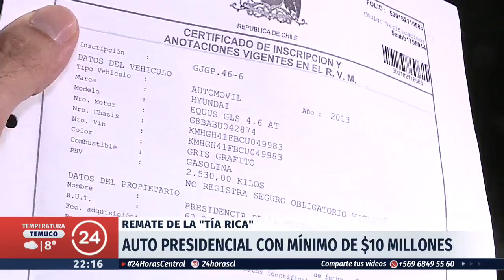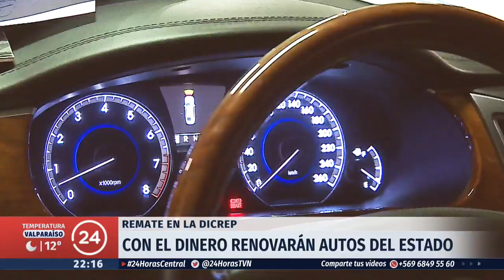Auto presidencial destaca entre los modelos que rematará la "Tía Rica" | 24 Horas TVN Chile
Diez millones de pesos será el precio base, si usted quiere quedarse con el auto presidencial que usaron Michelle Bachelet y Sebastián Piñera. El modelo forma parte de la próxima subasta de vehículos que prepara la Dirección de Crédito Prendario.